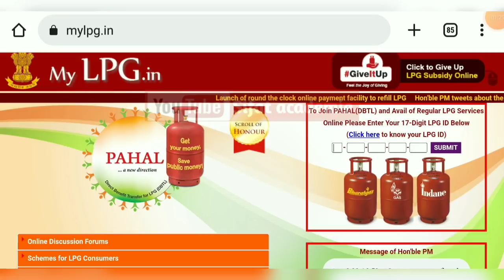lpg gas subsidy news ( ਰਸੋਈ ਗੈਸ ਸਬਸਿਡੀ ਲਈ ਕਰਲੋ ਇਹ ਜਰੂਰੀ ਕੰਮ ) ਇਸ ਤੋਂ ਬਿਨ੍ਹਾਂ ਨਹੀਂ ਮਿਲਣੇ 200 ਰੁਪਏ